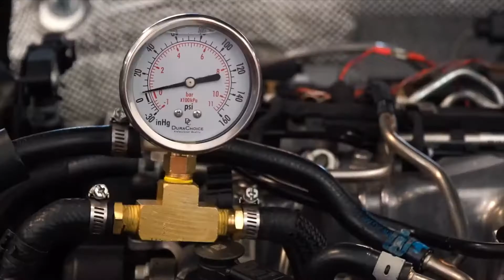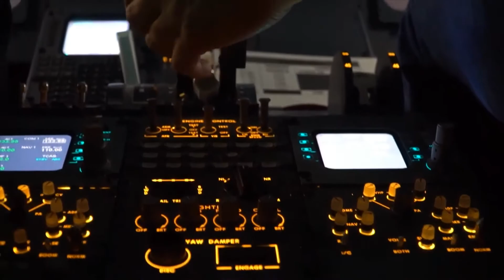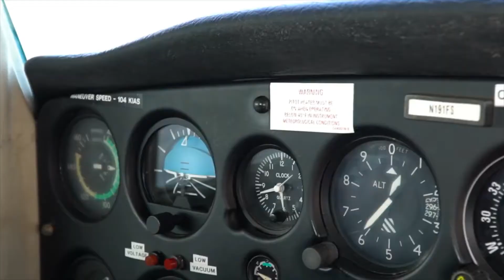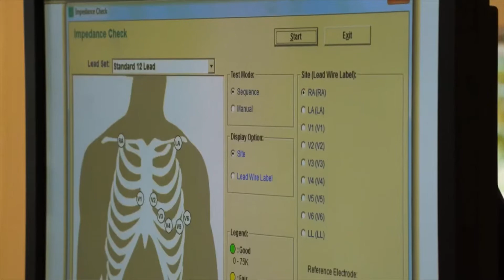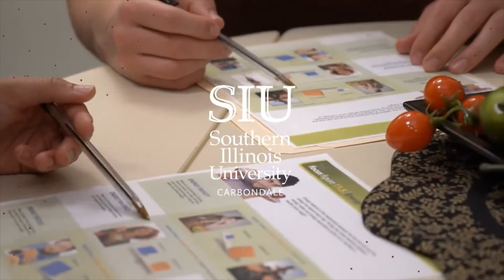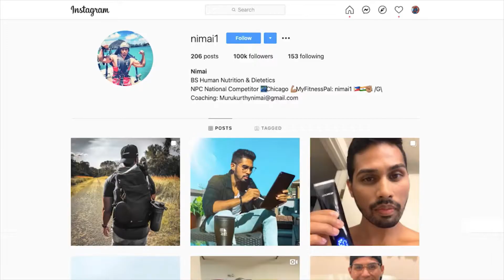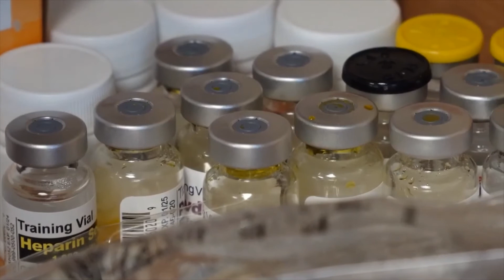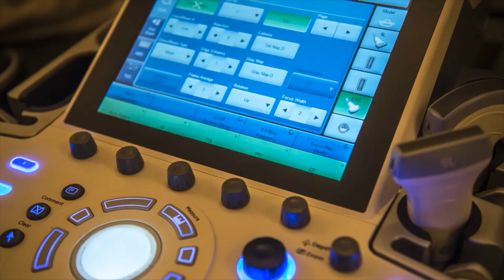Program Videos Loop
Welcome to the College of Health and Human Sciences!

The College of Health and Human Sciences (CHHS), since its inception in 1950 as the Vocational Technical Institute (VTI), has undergone continuous change to address the workforce needs in the southern Illinois region, the state and the nation as well as the University's mission as it evolved from a teachers' college to a major Carnegie I research institution. An essential component of the College's evolution is the increasing expectation for faculty productivity in applied research, scholarship/creative activity and external grant funding. Throughout these changes, relationships with business and industry have remained strong and placement of graduates is high.

The College of Health and Human Sciences (CHHS) was established ​on July 1, 2020​, and is made up of  six different schools, including the:

School of Automotive
School of Aviation
School of Health Sciences
School of Human Sciences
School of Justice and Public Safety
School of Psychological and Behavioral Sciences.

The College presently includes six (6) schools which house three (6) master's degrees, fourteen (14) baccalaureate degrees and two (2) associate degree programs. The Master's of Science in Medical Dosimetry and Public Safety and Homeland Security as well as one (1) baccalaureate program, Public Safety Management, are offered off-campus only. For over twenty years, the College of Health and Human Sciences and the College of Liberal Arts have jointly offered the Master of Public Administration degree, Aviation Administration Concentration.

The College maintains the largest enrollment (on campus and online) of all colleges at SIUC. The College serves students beyond the Carbondale campus. CHHS provides opportunities for a variety of individuals off-campus to receive baccalaureate degrees in the areas of Automotive Technology, Aviation Management, Electronic Systems Technologies, Public Safety Management and Health Care Management and master's degrees in Medical Dosimetry in Public Safety and Homeland Security.

The baccalaureate degree in Information Systems Technologies is offered through on-line delivery; 49 hours of upper-level and selected elective courses are available to students at various locations throughout the country.

CHHS is a significant revenue generating unit for SIUC. Credit hour generation as well as tuition contribute greatly to the overall productivity and income, respectively, of the campus. The tuition generated by Distance Education programs in the College composes approximately 30% of all DE revenue generated on campus. Additionally, the College's presence at SIUC serves to promote and enhance not only the educational and research mission and focus statements of SIUC but also the economic development of the region. Writers of the North Central Association of Colleges and Schools report (1999) concluded "...the College of Health and Human Sciences is accomplishing its mission and contributes to the mission of SIUC" (p.30).

The programs in CHHS are designed to prepare students to meet their goals, whether that is to enter the workforce in a chosen field or to expand their knowledge by furthering their education. Many programs hold a variety of program specific accreditations and a significant number of them experience perfect or near perfect pass rates on national certification examinations. Students have the opportunity to be involved with their programs and peers through Registered Student Organizations (RSO’s). These create many opportunities to learn more about the occupation they are pursuing.

CHHS faculty and staff are here to help. Our faculty are experts in their fields, participate in professional service, and many conduct impactful research.